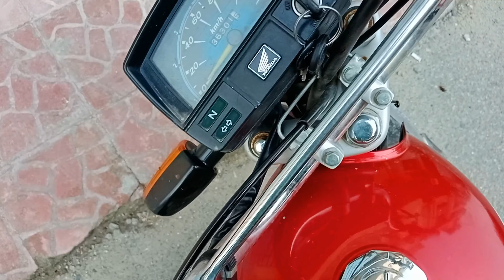TIKTOK STAR GOING TO MADRASA😱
birjeeskhan15
abdulmateen2222